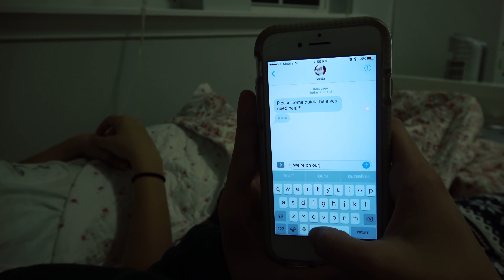SNEAKY LITTLE ELVES! SMELLYBELLY TV CHRISTMAS MUSIC VIDEO!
Our very first ever Music Video. We were inspired to put out some Christmas music for you guys! Leave some love and we will do more music! Thanks for the love and support.